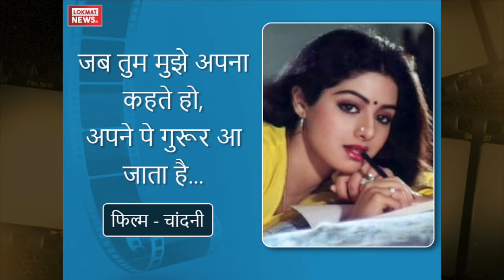Unforgettable Dialogues Of Sridevi | ' श्रीदेवी' के ये डायलॉग्स हमें हमेशा याद रहेंगे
दिग्गज अभिनेत्री श्रीदेवी का दुबई में शनिवार (24 फ़रवरी) को निधन हो गया था। महज 54 साल की उम्र में श्रीदेवी ने दुनिया को अलविदा कहा है। पहले कहा गया था कि सोमवार देर रात तक श्रीदेवी का शव मुंबई लाया जाएगा। लेकिन जांच के कारण ये नहीं हो पाया है। गल्फ न्यूज ने यह भी कहा है कि रिपोर्ट में बेशक यह पाया गया है कि श्रीदेवी के खून के सैंपल में अल्कोहल पाया गया। लेकिन इस बात की जांच अब भी जारी है कि आखिर किस परिस्थितियों में श्रीदेवी बाथटब में गिरीं थी। अब तक उनका शव परिवार को सौंपा नहीं गया है, इस बात की संभावना है कि श्रीदेवी का पार्थिव शरीर आज भारत लाया जा सकता है।